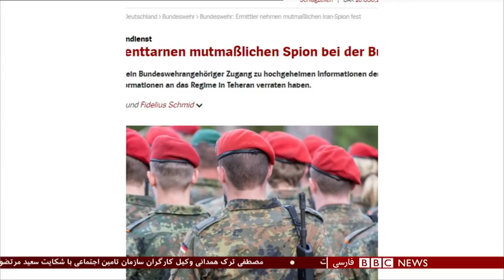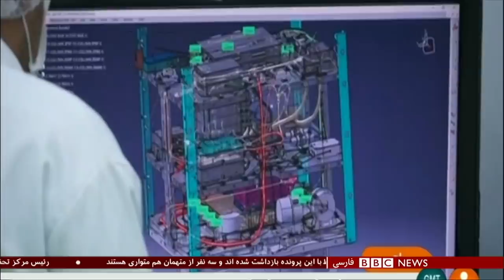برنامه شصت‌دقیقه بی بی سی فارسی سه شنبه ۲۴ دی ۱۳۹۷: خروج بریتانیا از اتحادیه اروپا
پیامی که نصفه مخابره شد؛ ماهواره ایرانی به مدار زمین نرسید: ماهواره پرتاب شده توسط ایران، به دلیل اشکال در مراحل پرتاب در مدار زمین قرار نگرفت. وزیر ارتباطات و فناوری اطلاعات ایران گفت این ماهواره که امروز صبح پرتاب شد، با طی دو مرحله موفق، در مرحله سوم به سرعت کافی نرسید و در مدار قرار نگرفت. پیشتر آمریکا پرتاب موشک های ماهواره بر از سوی ایران را ناقض قطعنامه های شورای امنیت سازمان ملل دانسته بود.